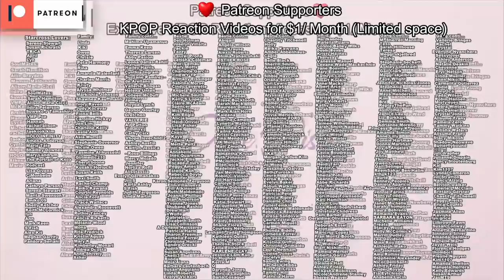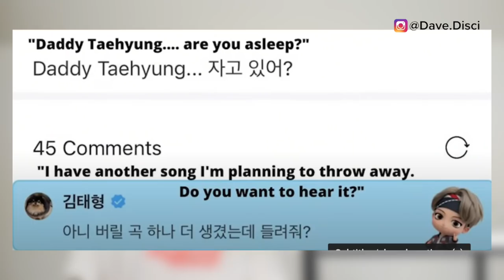Fans MAD as V FLIRTS BACK To S*EXUAL Comment & Says THIS to Girl? Jungkook BACKSTAGE In Underwear!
Today I wanted to get into BTS news and get into some flirty comments on social media and what was V or Taehyung's response and to who. I also wanted to get into Jungkook backstage and what he does lounging around in his underwear. Let me know what you think and drop it down below.

0:00 Table of contents
1:37 Jungkook in his underwear?
6:18 V and this comment...
9:11 what you can do next to support!